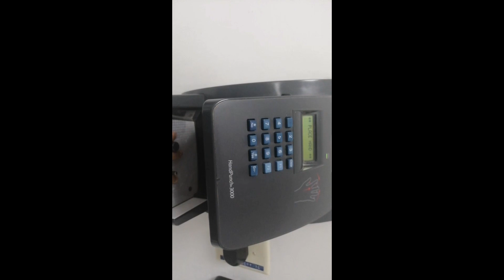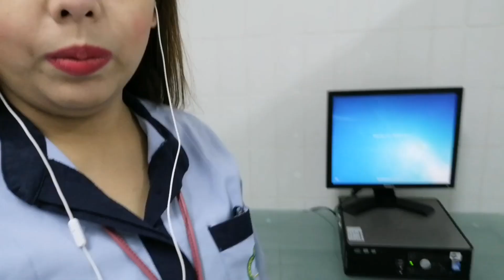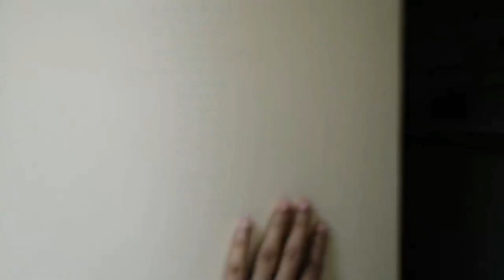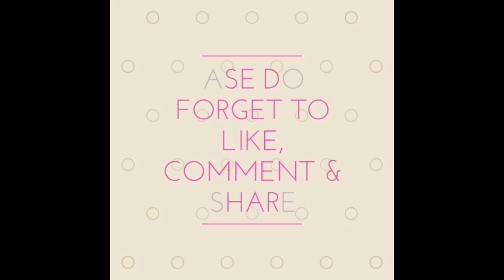MY DAILY LIFE AS A HOUSEKEEPER HERE IN SAUDI ARABIA 🇸🇦💕 .. VLOG #18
hello mga ka - potchie! so ito na nga po  gusto ko lang i-share sa inyo kung ano po ang trabaho ko at yung everyday na ginagawa ko bilang ofw dito sa middle east.. sa 8 working hours namin meron kaming 15mins na coffee break at 1 hour na lunch break and besides Hindi din po bira ang trabaho namin kasi maghapon kami nakatayo.. I hope na nabigyan ko po kayo ng idea kung anong klaseng trabaho meron po ako.. Hindi lang basta sa paghahandle ng mga patient rooms, sa pagmaintain ng cleanliness sa area, kundi sa paano namin hina-handle din ung mga toxic na tao / pasyente na kahit sigawan ka eh nanatiling naka ngiti at humble Pa din.. Have a nice day everyone..